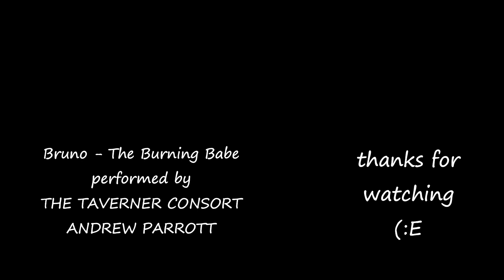CHRISTMAS CAROLS - THE BURNING BABE - MALCOLM BRUNO - NINE CENTURIES OF SEASONAL MUSIC - TRACK 13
song: THE BURNING BABE (MALCOLM BRUNO - b1952)
band: TAVERNER CONSORT , CHOIR AND PLAYERS
album: CHRISTMAS CAROLS - NINE CENTURIES OF SEASONAL MUSIC (DISC 2 of 4)
1987 EMI Records, Ltd. and Taverner Productions